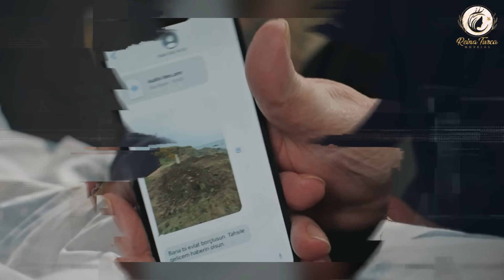YALI CAPKINI 68 Avance 2 ESPAÑOL MI Resumen!❣️seyfer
Yali Capkini Episodio 68 avance 2 en español, mi resumen! ❣️

Yali Capkini Episode 68 preview 2 in Spanish, my summary! ❣️

Obra: The say de Fiftysounds.com

Algunas imágenes de Freepik.